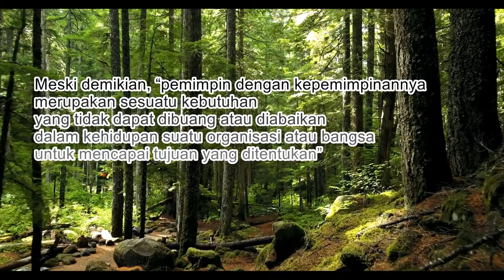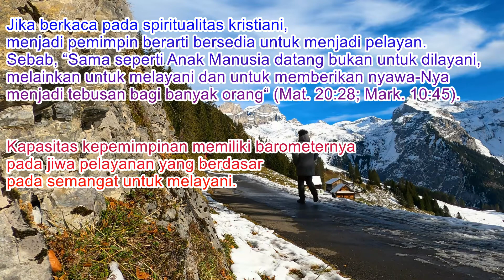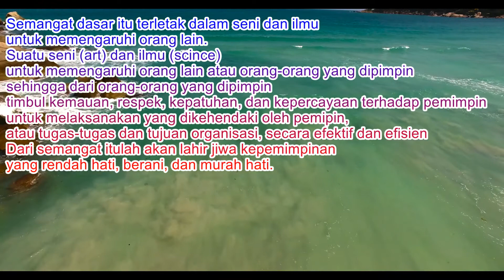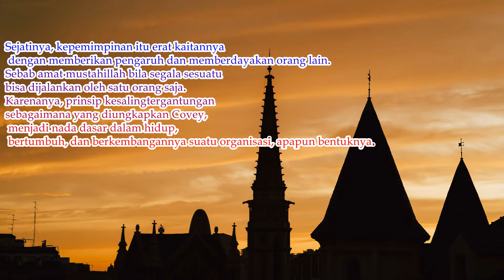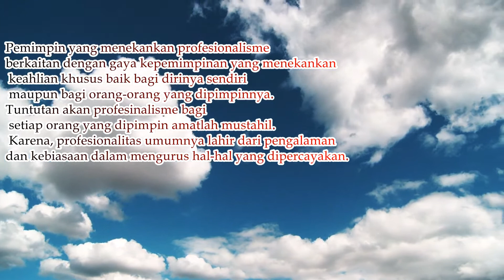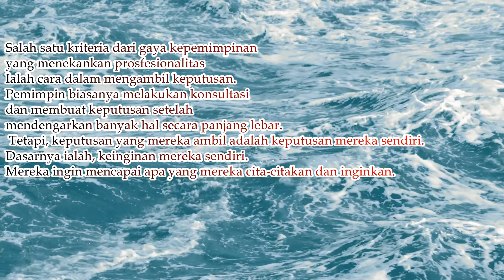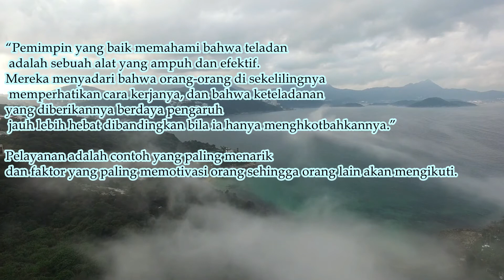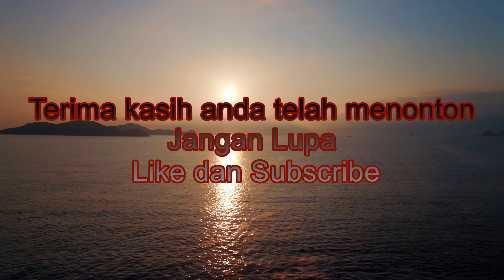Menjadi pemimpin berarti menjadi pelayan~Abinniba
Menjadi pemimpin pelayan merupakan panggilan yang mendesak saat ini. Kemendesakkan itu berangkat dari realitas akan adanya krisis kepemimpinan yang ada sekarang baik dalam tataran kehidupan bermasyarakat maupun dalam tataran kehidupan yang lebih luas
Oleh karena itu, menjadi pemimpin harus sampai pada semangat pelayanan yang adalah jiwa dasar dari kepimpinan itu sendiri..
Menjadi pemimpin pelayan membutuhkan proses dan kesabaran yang tidak sedikit. Namun ke sanalah semua pemimpin dipanggil dalam pelaksanaan tugasnya.
saksikan juga
PEDULI COVID-19 DENGAN BERBAGI~ABINNIBA
Kuliah Teologi: Apokatastasis
Mengeritik Agama berarti penistaan?~abinniba
Humor politik: Profesi Apakah yang paling tua?~Abinniba
Teori Kambing Hitam Rene Girard~Abinniba
Perpisahan adalah salah satu momen yang berat~Abinniba
Berapa kali kita harus mengampuni?? oleh: Fr. Yulianus Niba,CM
Kuliah Teologi Katolik: Limbus Patrum dan Limbus Infantium~Abinniba
Tiada cinta=cerai? ~Abinniba
Kiat Hidup perkawinan ~Abinniba
Cara cepat menambah jam tayang
abinniba
abin niba